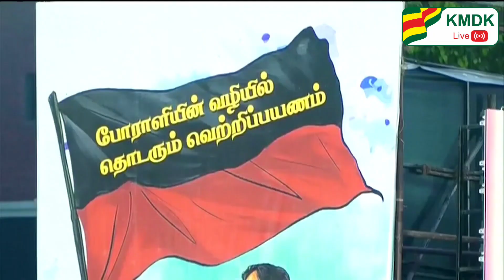முதலமைச்சர் குறித்து விமர்சிப்பவர்களுக்கு என்ன அனுபவம் இருக்கிறது E.R.ஈஸ்வரன் MLA